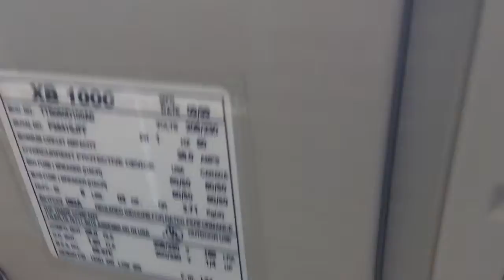1999 Trane XB 1000 Air Conditioners - 1/15/15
Here is a video of a pair of 1999 Trane XB 1000 air conditioners at a church. Enjoy!